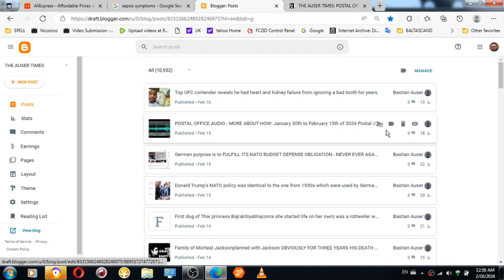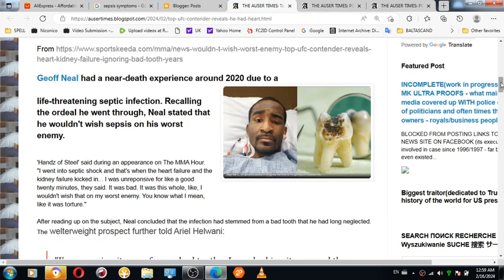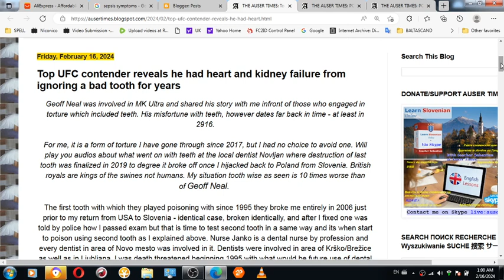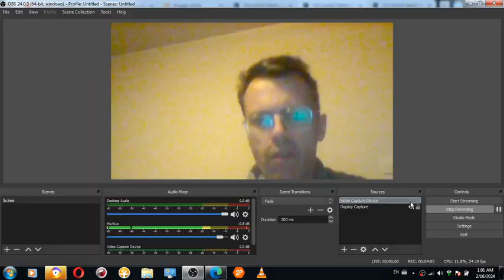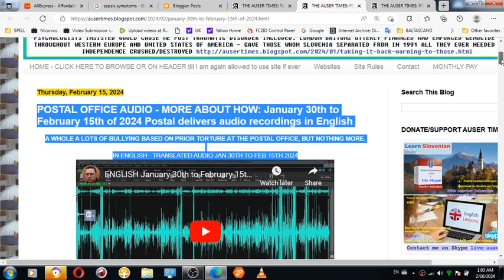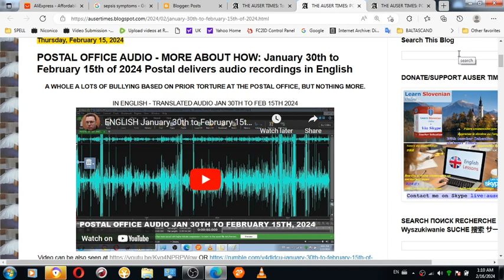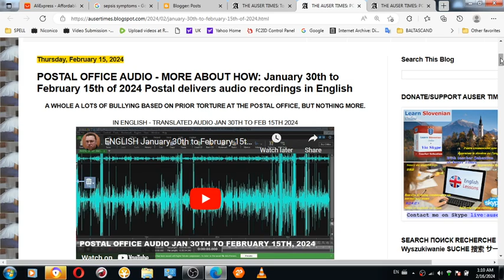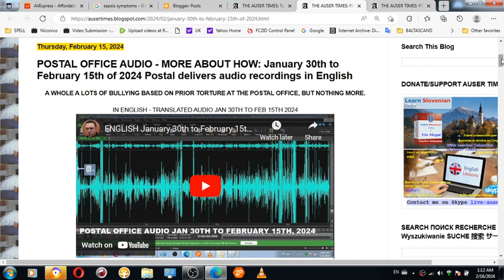1 of 2 About what Slovebian police from Ljubljana was up to when they instructed on their expectatio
About what Slovenian police from Ljubljana was up to when they instructed me on their expectations which were nothing other than extensions of bestial post MK Ultra torture